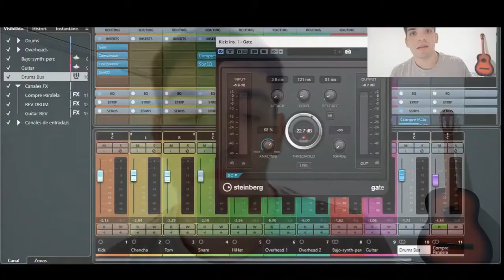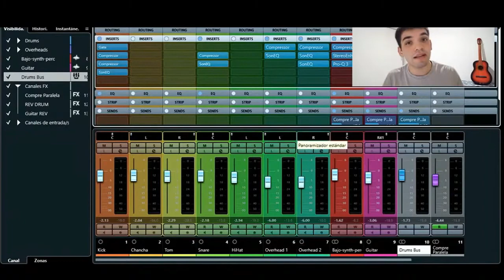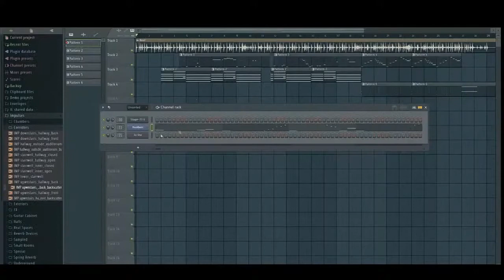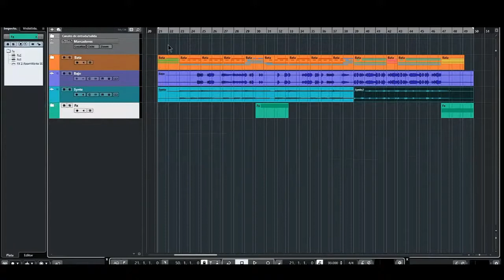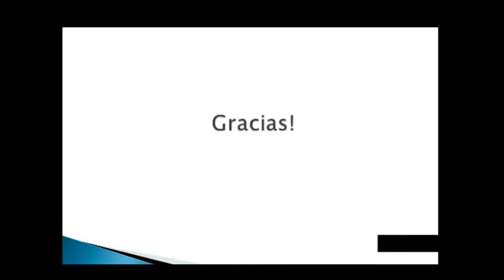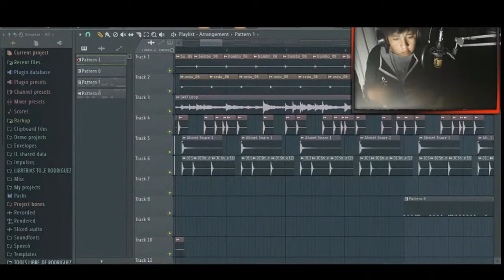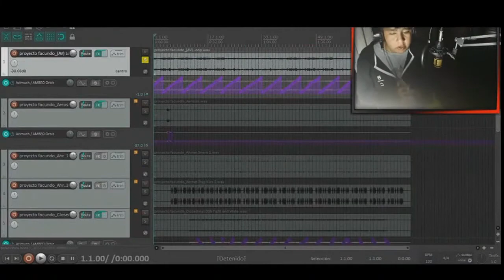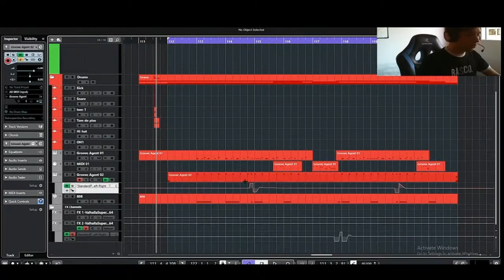PANEL DE ESTUDIANTES - FACUNDO LÓPEZ Y ALUMNOS - JORNADA AES TAMABA 2020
JORNADA AES TAMABA 2020 - DÍA 3

Desde la Sección Estudiantil AES-TAMABA presentamos en este Panel de Estudiantes al profesor Facundo López junto a sus estudiantes Valentín Vallejos, José Pardo, Ángel De La Cruz y Juan Corvo, quienes nos estarán brindando su exposición titulada "Del Jazz al Beat".

Agradecimientos especiales a Facundo, Valentín, José, Ángel y Juan por este imperdible contenido!